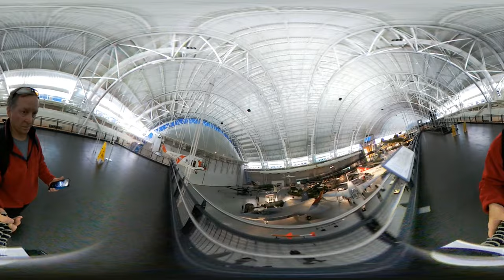The Udvar Hazy VR Look Down 360 Video Tour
Since not everyone can visit the Air and Space Annex, I wanted to post this video so you can experience this tour anywhere. Use your mouse, keyboard arrows, or touchscreen to move the image around so you can see every aspect of the museum from the walkway overlook. Explore the space using VR or a variation of Google cardboard to get the full effect.

By the way the museum doesn't allow selfie sticks, mono-pods, or tripods.